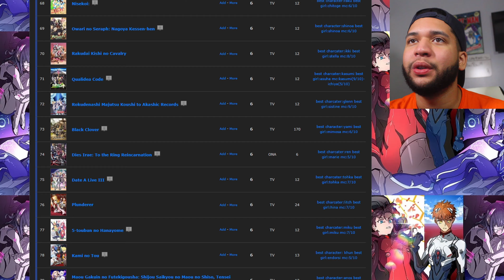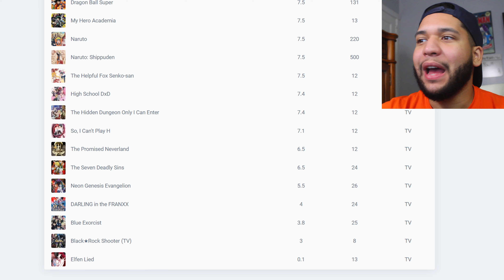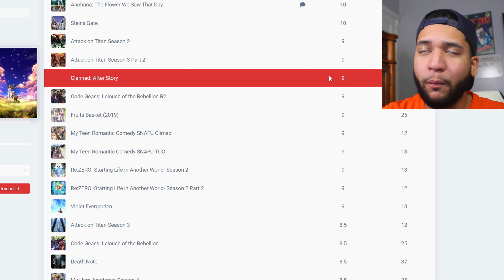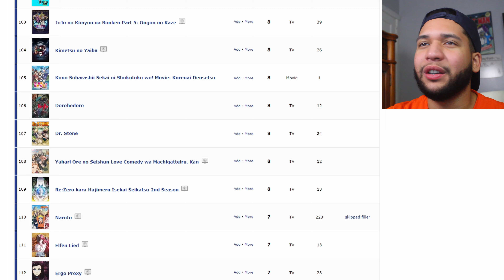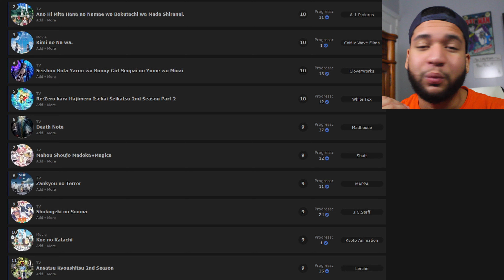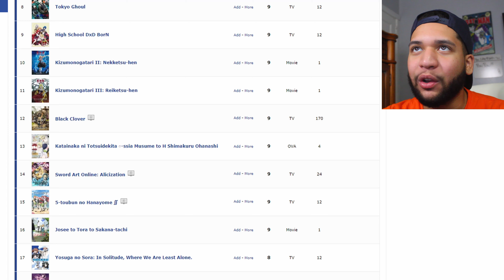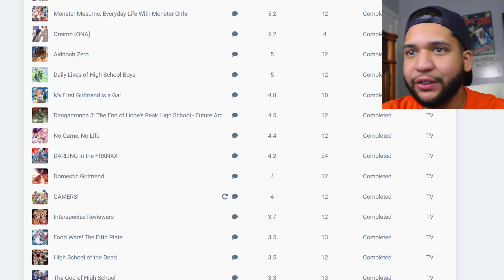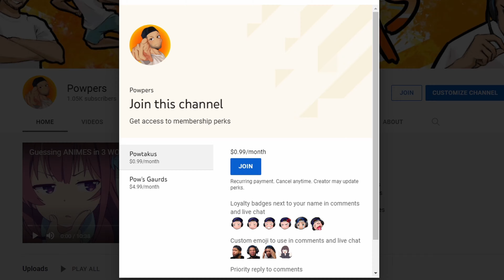REACTING TO MY SUBSCRIBERS ANIME LISTS ONCE AGAIN!!!! (MAL/AniList)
SO I DID AGAIN!!! Reacting to your guys taste in anime!!! Honestly I love doing these and you guys have some quite questionable taste!! Your guys anime taste range from anime elitists' all the way too shonen heads. Its either you only watch shonen or nothing🤣 but anyway I am out now and i hope you guys enjoy me reacting to your guys taste in anime!! PLUS ULTRA!